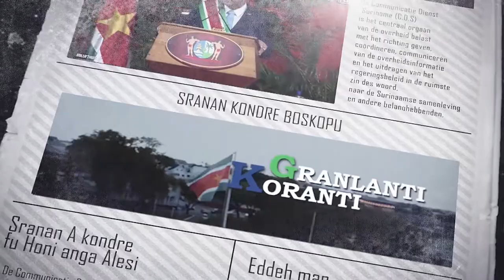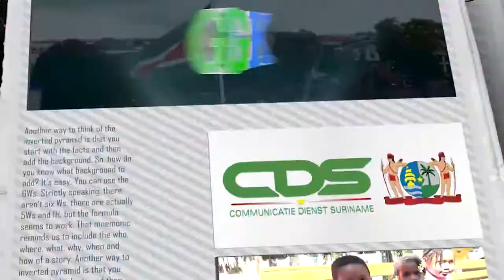GRANLANTI KORANTI (SRANAN), DD 23 MAART 2022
De onderwerpen in deze aflevering zijn:
- President Santokhi neemt geloofsbrieven twee ambassadeurs in ontvangst
- Minister Ramdin: “Buitenlandse bezoeken zijn investeringen”
- Regeringsdelegatie brengt bezoek aan onder water gelopen gebied Creola